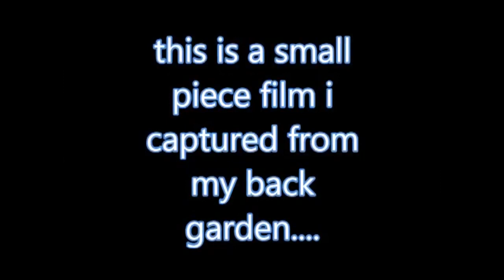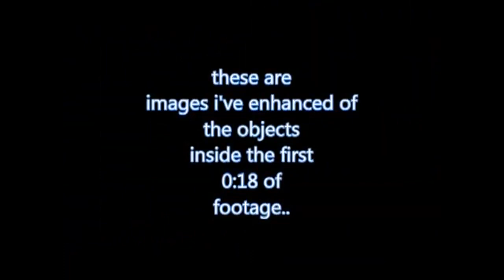Real UFOs This is what's in our Skies, Something there Not telling us! from 9 years ago,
Please read fully,  = UFOs This is what's in our Skies, Something there Not telling us! 2013, liemee watcher Re-upload Please read,.  .from 2013/14    This is real!. lots going on in the sky,, keep your eyes on it! don't blink you will miss them! , it fast but they are there!,  some film i was going through,..  back in 2013/14, then what i did,  i screen shot a few clips & zoom in & use a couple of different filters to enhance what was there.. all captured from my back garden! film taken 20th March 2013,
this is original from 9 years ago!, go read comments on that video, make you own mind up its all there, if you no what i am going on about! proof is in the pudding!  Original comment from my video from back then! = Googletube have been messing with my channel, for about a week, not letting me edit, make videos unsubbing me from all my subbs?,. they have only just let me back in my 'editor'? hope all is well :) HOW AM I THE MIMIC, lol, what a planet we live on,
Real UFOs This is what's in our Skies, Something there Not telling us!